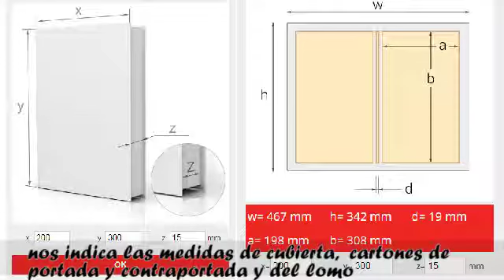Mesa Montaje de tapas Casemaker 72S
Mesa de montaje de las tapas para encuadernado en cartoné o tapa dura. Dispone de doble guía de encuadre y topes laterales. Cortador de esquinas. Dimensiones útiles: 720x370mm.  De venta en arkiplot.com